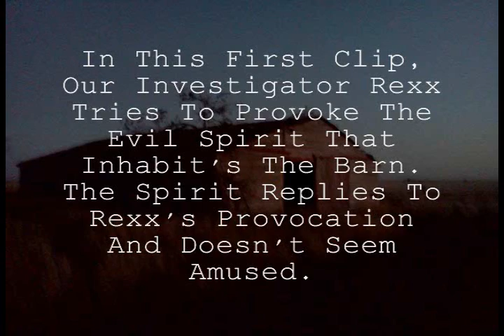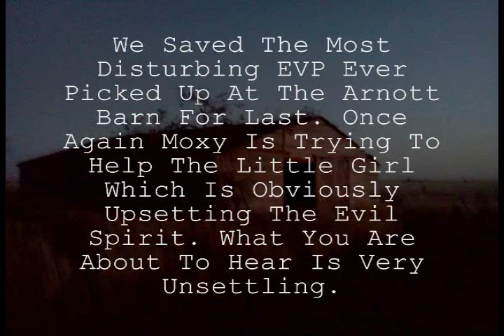BEER T.A.P.S. More Arnott Evidence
On November 21st, 2011, Bomb City Paranormal Society Revisited The Infamous Arnott Property. They Caught Alot Of Compelling Evidence That Night. Some Of The Thing's They Discovered Were Shocking And More Than They Bargained For.